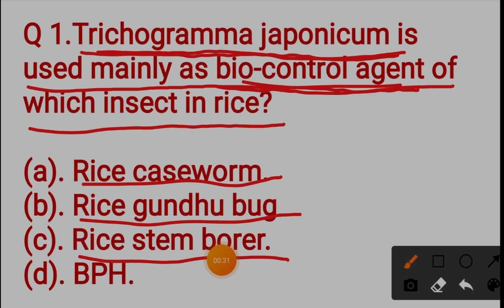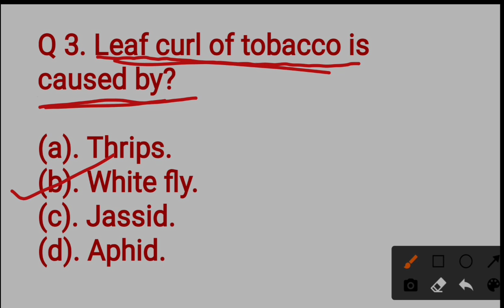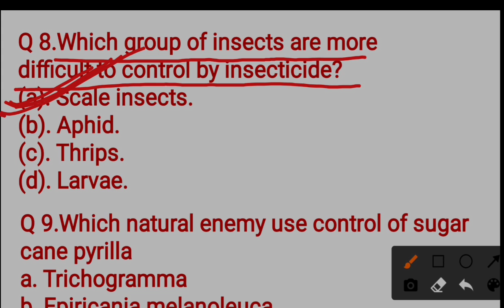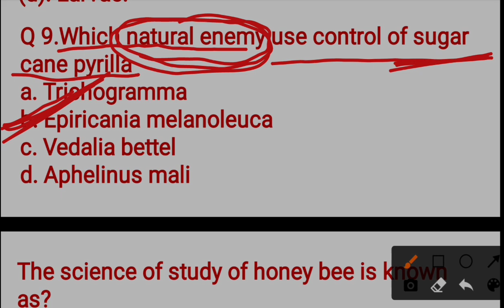Entomology MCQ || Entomology important questions for AFO , bhu , pg exams || Agriculture competitors